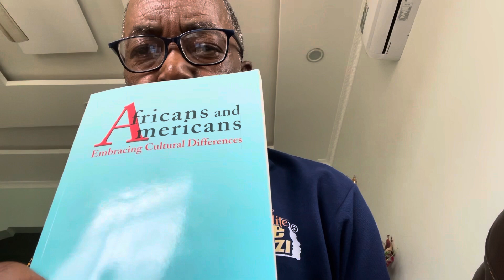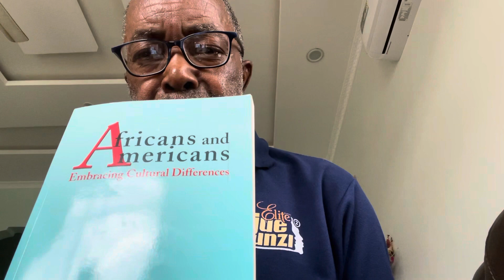For African Americans Moving to Africa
This video offers advice to African Americans moving to Africa regarding the need to prepare in advance by learning about African culture. I urge them to read my book, “Africans and Americans: Embracing Cultural Differences.” I hope it will inspire them to take the next step: an online course specifically for African Americans moving to Africa. Check it out here:

The books are available here